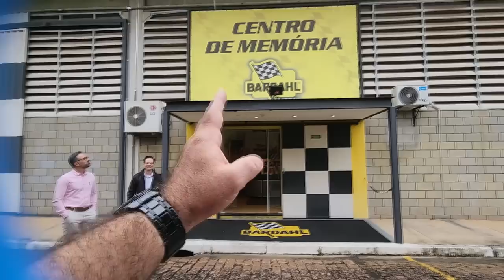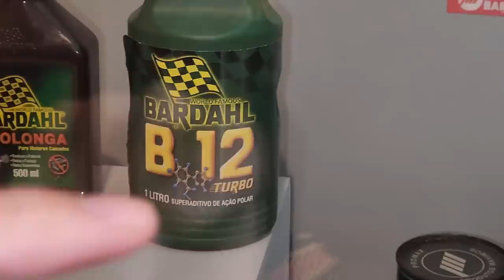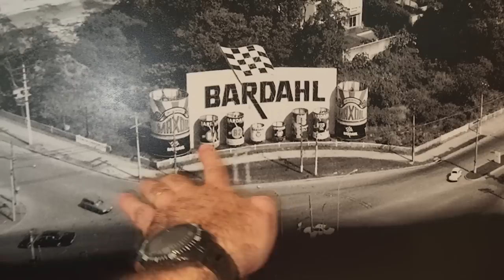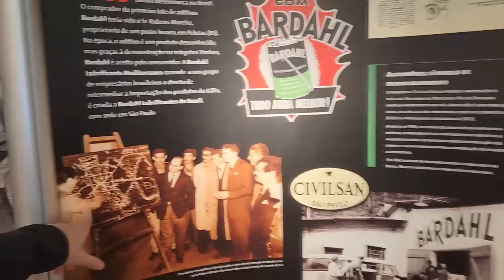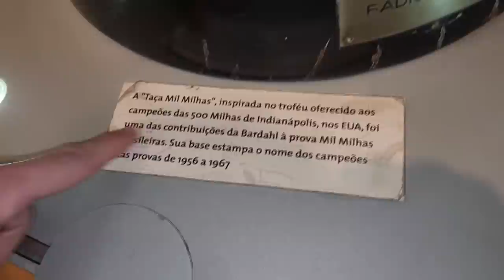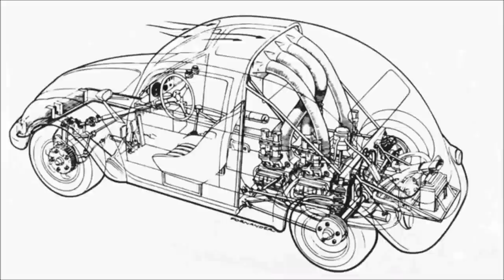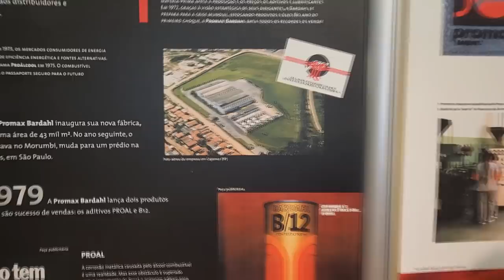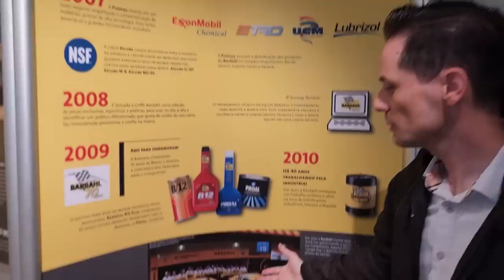Fábrica da BARDAHL! Visitamos o Centro de Memória da BARDAHL em Cajamar/SP!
Muito obrigado aos ilustres André Moura, Arley Barbosa e Solange Mattos da Bardahl que foram excelentes cicerones nesta fabulosa visita a fábrica da Promax Bardahl em Cajamar/SP!

Você sabia do Fusca de dois motores dos irmãos Fittipaldi??!!

Fala com a Águia 4x4!!